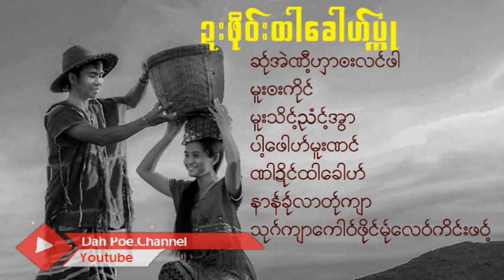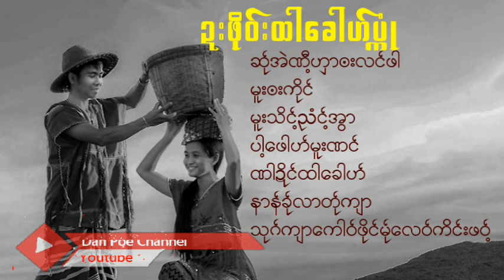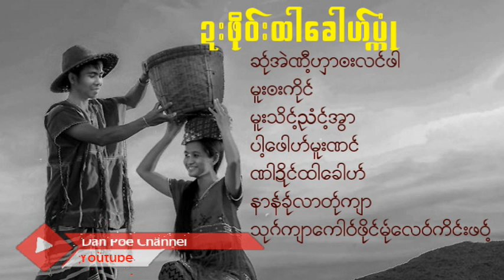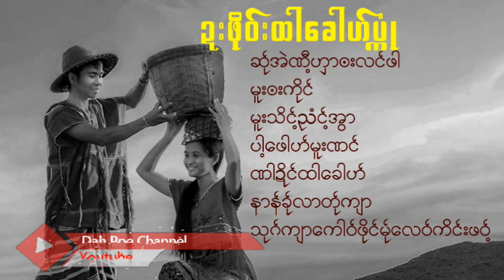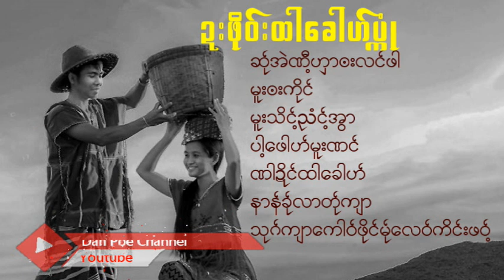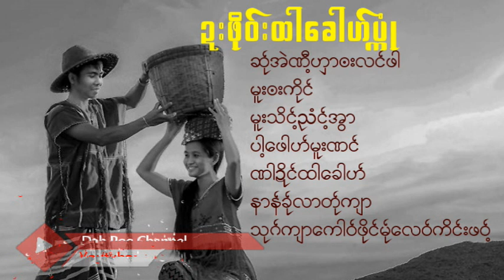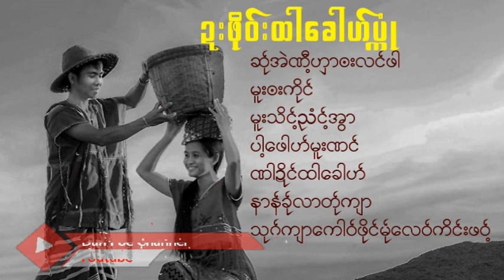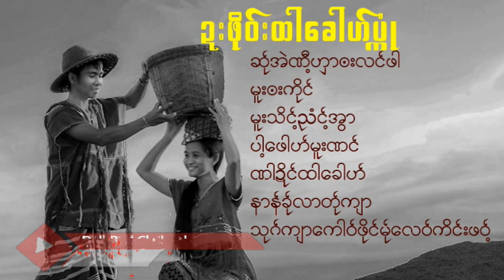Poe Karen Song 6656765(MV Official)Dah Poe Channel